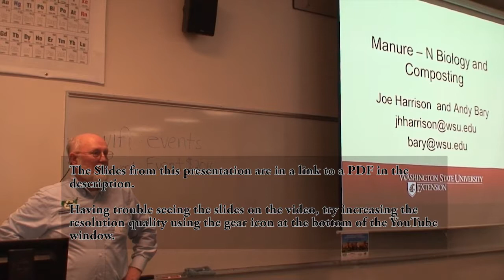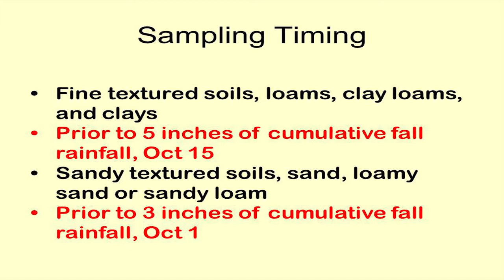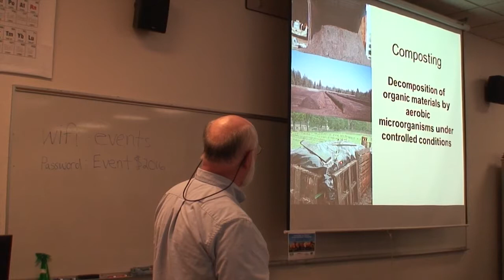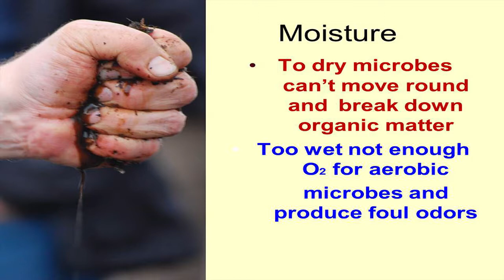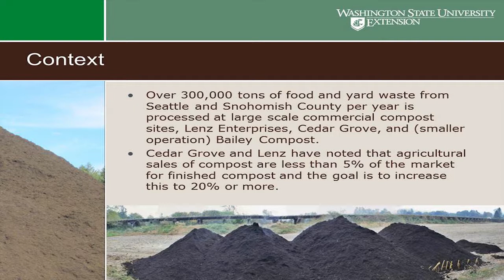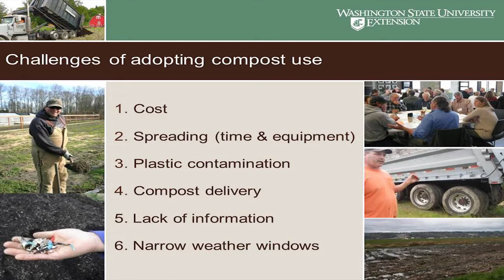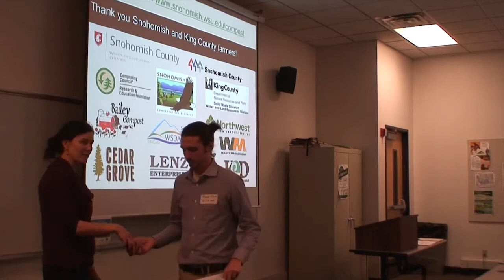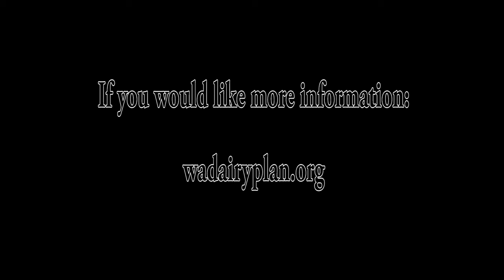Composting 101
A panel of three experts goes over the facets of composting from manure and composting science with Joe Harrison, proper composting use with Mason Giem, and the rules and regulations surrounding composting and use with Rick Reinlasoder.

Joe Harrison

Animal Scientist and Nutrient Extension Specialist

Mason Giem
Washington State University Extension
Compost Outreach Coordinator

Rick Reinlasoder
King County